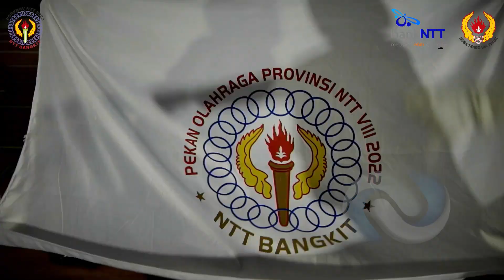HighLight PORPROV-VIII_NTT